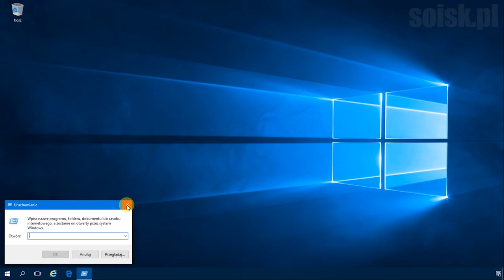Windows 10: Otwarcie okna dialogowego Uruchamianie za pomocą skrótu klawiaturowego Win + R.